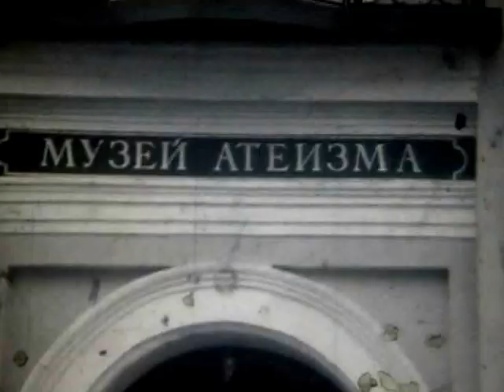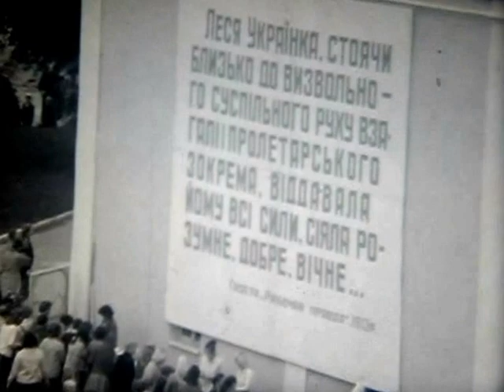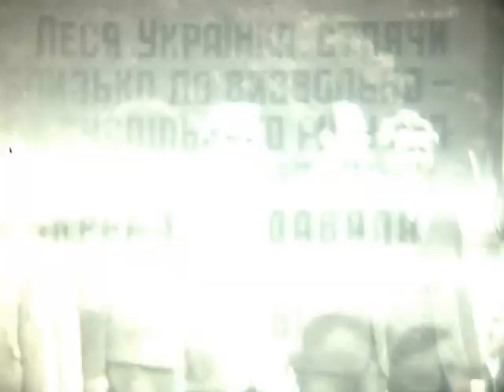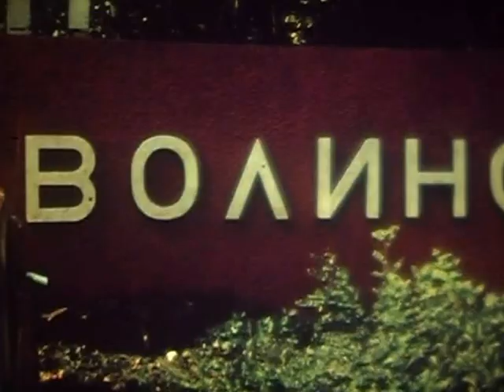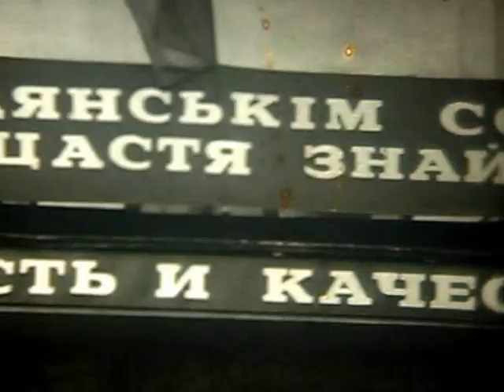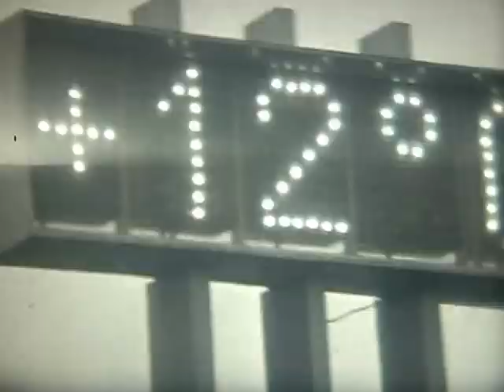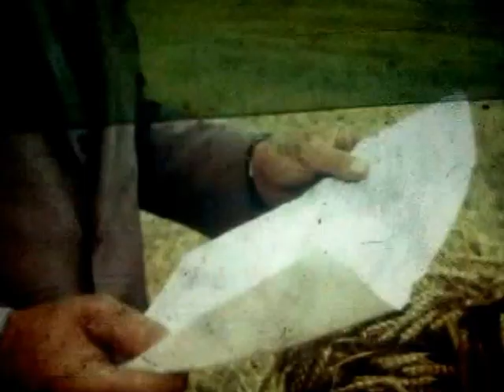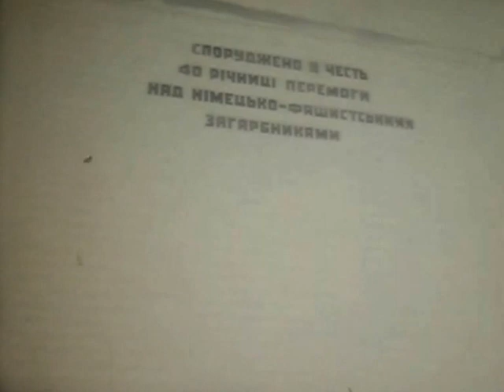Луцьк історичний документальний (німе кіно)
Луцьк
Свято квітів
Виставка ляльок Єва Ібрагімовна Єрохіна
Відкриття мужею атеїзму, виступає Поліванов
Луцький замок, розкопки
Срібні вироби,, знайдені в селі Городище
Новорічне свято в родині
Театральна площа. Відкриття пам'ятника Лесі Українці
Весна, яблуневий цвіт
Святкування ювілею Є. Ільковича (60 років)
Художня самодіяльність Посвіт
Хресний хід
1979 нагородження передовиків
Парад 9-го травня
Приймають в піонери
Свято Калити
Комбайни в полі
Зйомки з дельта-плана, Лище, Луцьк, Ковель
900-річчя Луцька, Свято квітів
Меморіал
Боголюби, відкриття пам'ятника